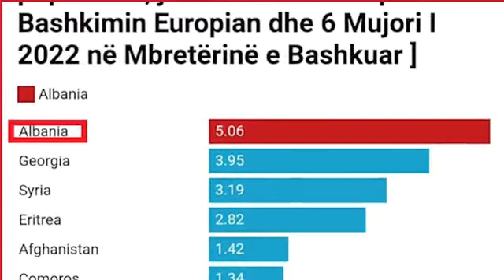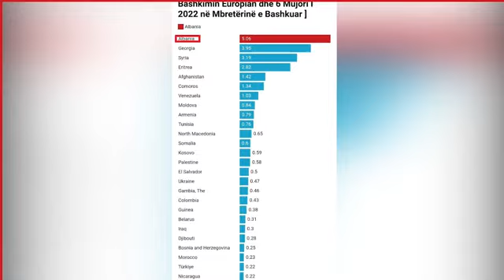E PLOTE/Meta:E papranueshme që për 1 mijë banorë kemi 5 kërkesa për azil,më shumë se vendet në luftë